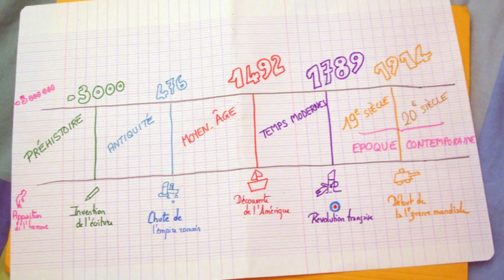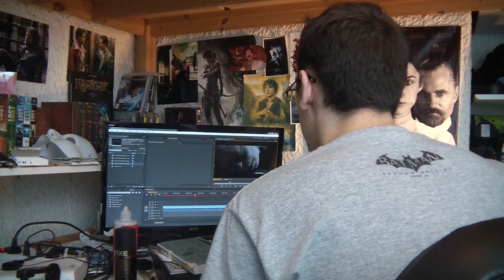LA TABLE DE MONTAGE - L'Effet Koulechov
Le mot de Grég :
Cette émission était d'abord destinée à être diffusé sur une chaîne de voxmakers. Suite à mon départ de voxmotion, je l'upload ici, et je pense continuer l'émission sur cette chaîne. Ça ne parle certes pas de manga, mais après tout fuck-it, qui a dit que l'Atelier devait être une chaîne de manga ? :) De plus on s'est dit que c'est du contenu supplémentaire qui valorise la chaîne. En tout cas, j'espère que ça vous plaira !